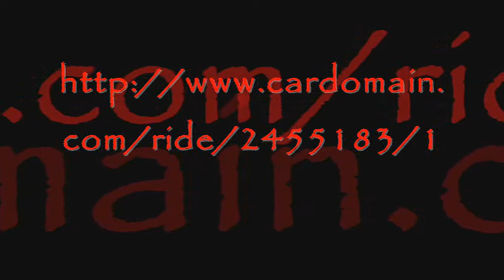Baboon Vs. Mirror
A day spent at the first open zoo in Egypt wouldn't pass without incident. Watch ! then please rate my ride on Car Domain :)